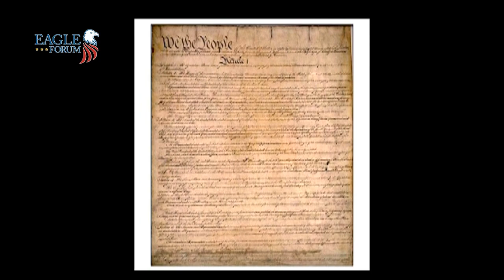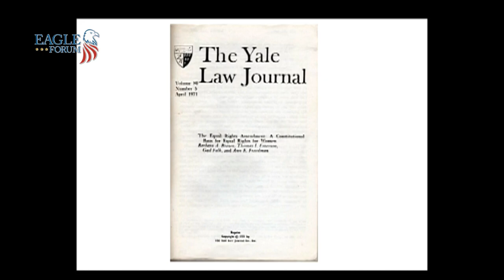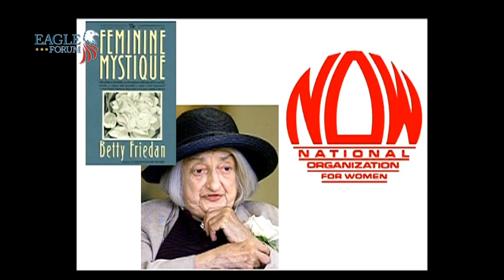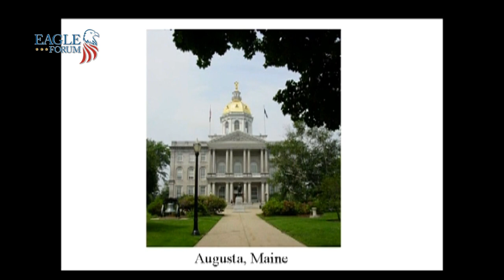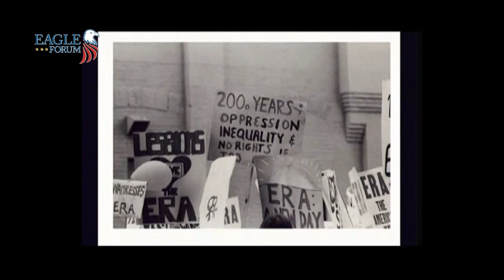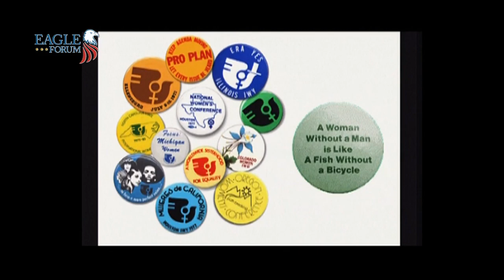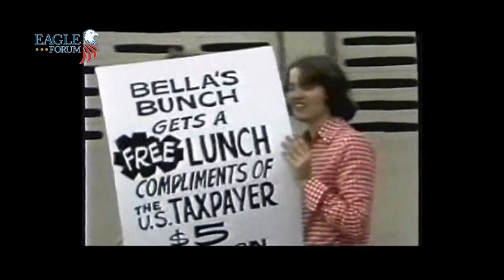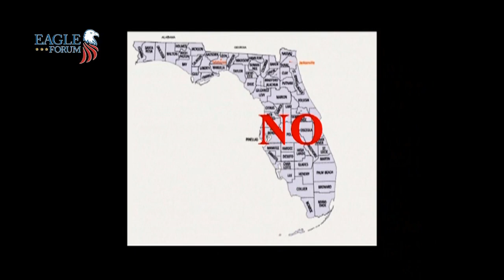Phyllis Schlafly: Doing The Impossible - Defeating the ERA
In her own words: Learn Why and How Phyllis Schlafly Defeated the Equal Rights Amendment.

Fort Lauderdale, Florida -- March 22, 2007